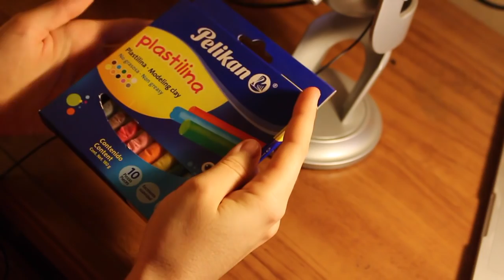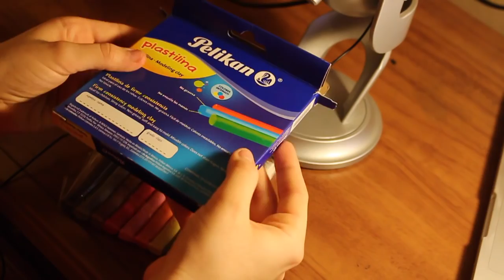🇲🇽ASMR Español 🇲🇽| JUGANDO CON PLASTILINA!!